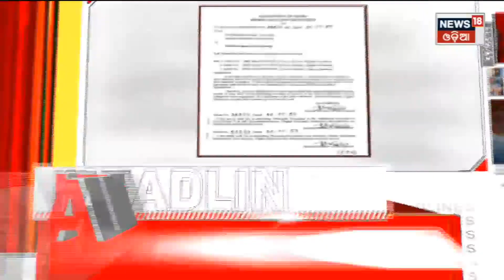Top Headlines | Odisha News Today | Odia Latest News | 27th May 2023